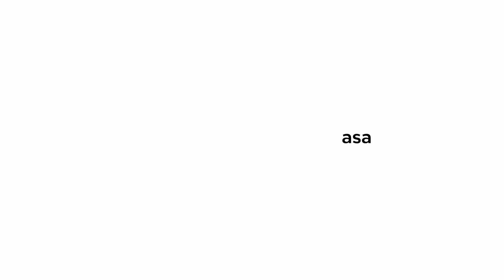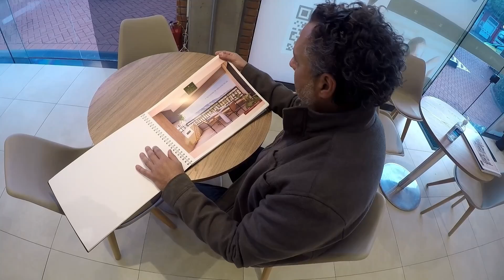CONDOMÍNIO CLUBE JARDIM ATIBAIA TOWERS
Nasce um novo ícone residencial em Atibaia exclusivo no projeto e inteligente nas várias soluções que agregam qualidade à vida.
Uma pintura de apartamento com identidade própria e singularidade. Ambientes que inspiram a viver o conforto e conviver com o bom gosto. Isso vale muito, é uma vida melhor à sua disposição!
Vida que segue saudável pelo lazer, com um acervo completo de ótimas opções, um verdadeiro Condomínio Clube, o Jardim Atibaia Towers! Todos os seus sonhos juntos com a vida real ocupando o mesmo espaço. Entre e fique à vontade para admirar, se realizar e viver!

AV SÃO PAULO 789 - ALVINÓPOLIS
ATIBAIA - SP

Apresentadores
William Cleto
Luis Maidame
Will Bonjardim